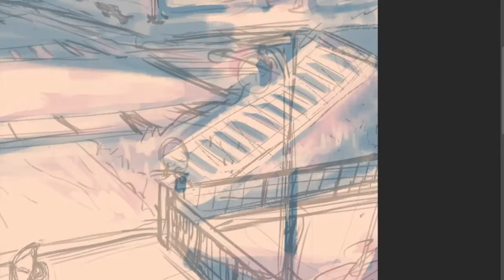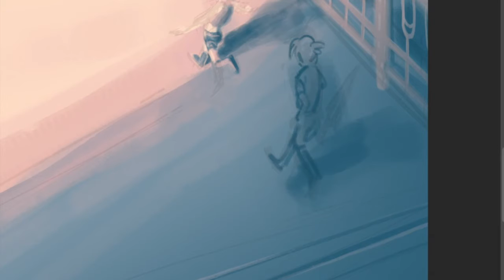【Vocaloid Speedpaint】Limit Friends - Photoshop CC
Speedpaint of the 14th and last song of the 15 Day Vocaloid Challenge, Limit Friends by Koma'n.

A painted piece meant to experiment with colours and painting in photoshop. It's inspired by loika!! Her illustrations are so colourful and imaginative.

kinda wish i did speedpaints for all the pieces, but my computer would not be able to handle recording and streaming at the same time... I love going back to watch my process. on the bright side, i have half the editing to do : D